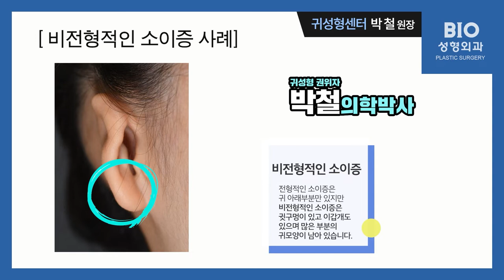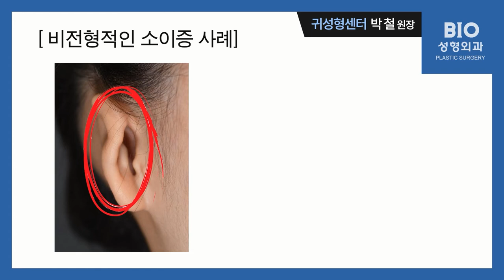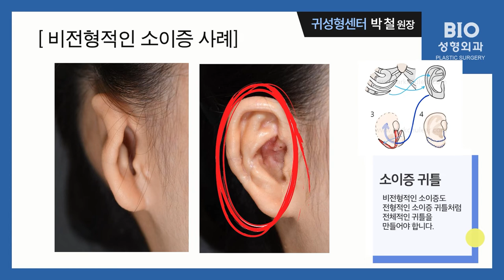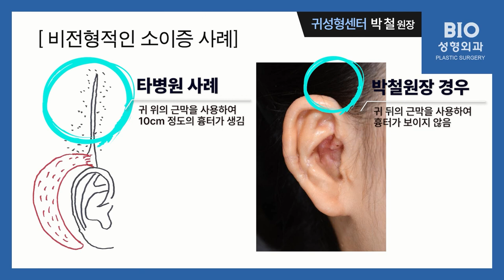박철원장의 비전형적인 소이증 수술 사례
비전형적인 소이증 수술 사례 입니다.
소이증 수술을 준비하거나 고민하는 분은
꼭 영상을 시청해 주세요.

📌 소이증 귀틀의 모양은 의료진의 경험이 중요합니다.
📌 반대편 귀의 모양과 비슷하게 만들기 위해서는 다양한 소이증 수술의 경험에서 나옵니다.